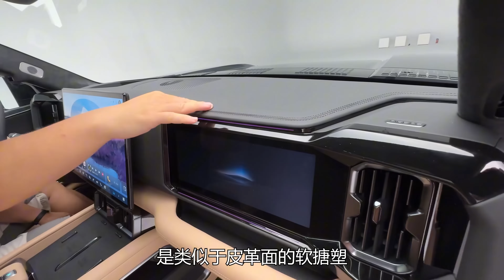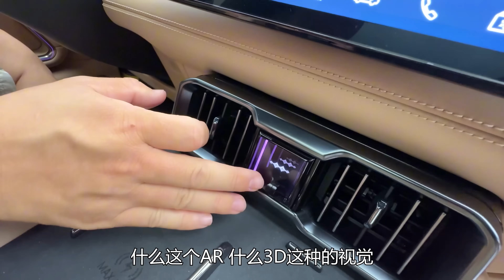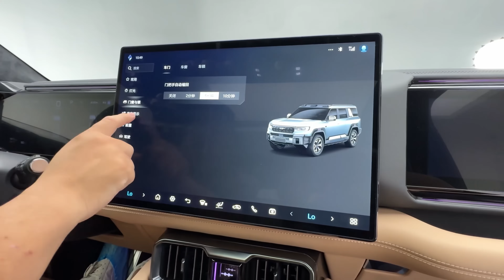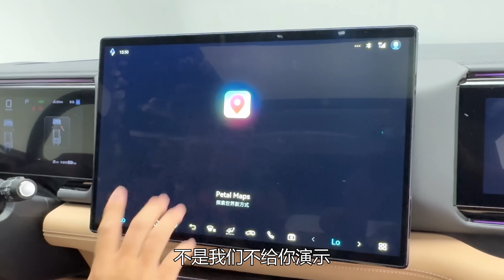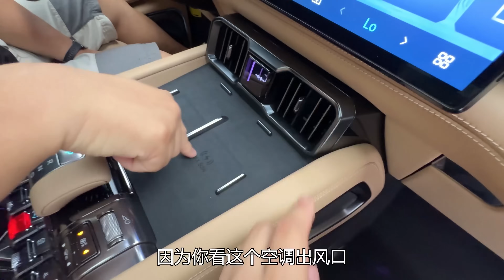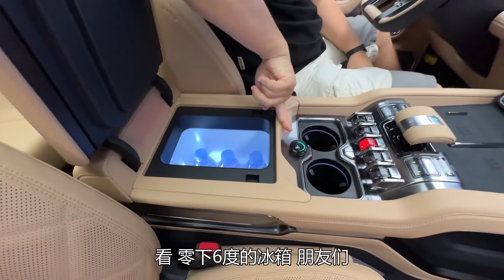韩路聊车：抢先体验BYD方程豹豹8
《老司机》—— 一家面向汽车发烧友的资讯工具平台，提供有趣有态度的选车玩车内容。汇聚汽车大咖，从年轻、时尚的角度，让你关注车圈新鲜事，分享你买车、用车的快乐车生活。